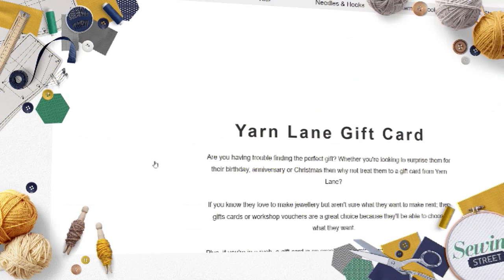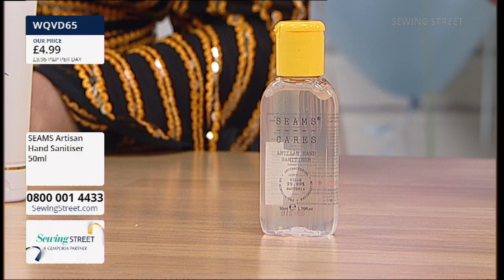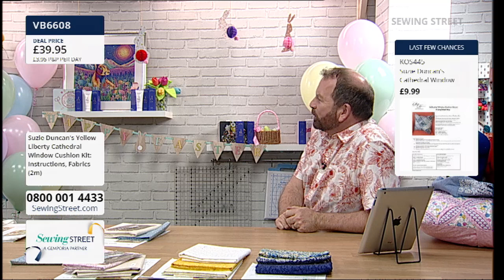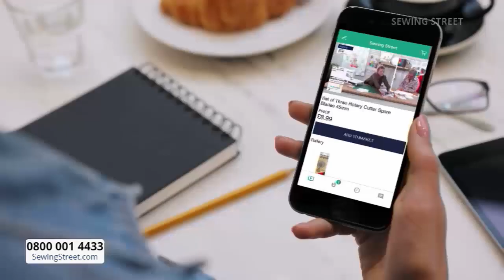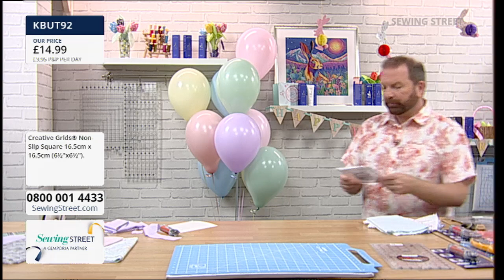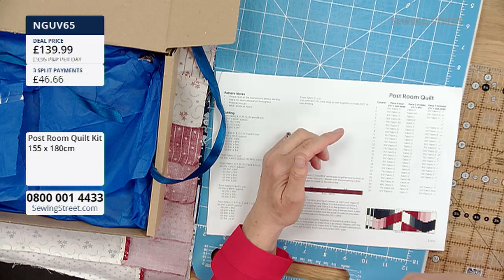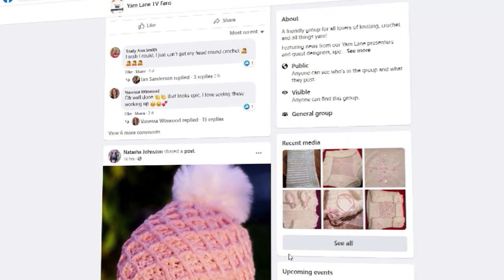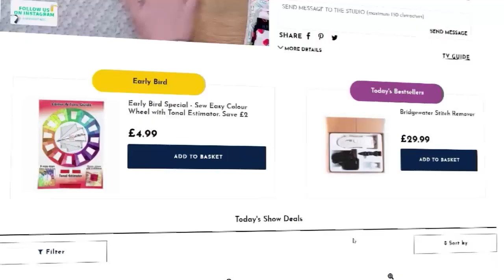Sewing Street 15/04/2022 Cathedral Cushion and Patchwork Bag with Suzie Duncan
HOUR 1: 0:02:00
SEAMS Hand Care

HOUR 2: 1:02:00
Cathedral Cushion and Patchwork Bag with Suzie Duncan

HOUR 3: 2:02:00
Quilting Tools

HOUR 4: 3:02:00
Post Room Quilt with Suzie Duncan

HOUR 5: 4:02:00
Quilt Tools and Kits